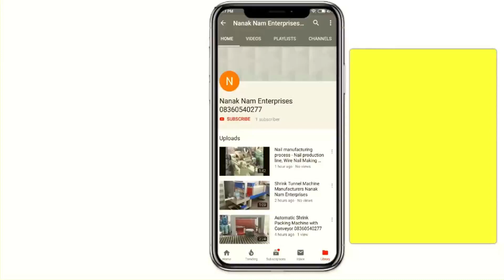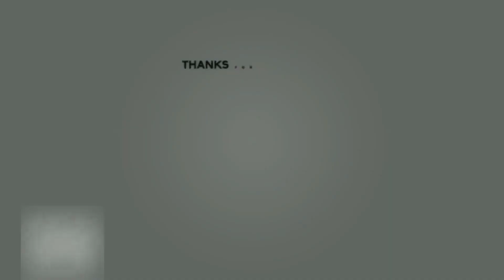SINGLE COLOUR FLEXO PRINTING MACHINE FOR CORRUGATED BOXES. M- 08360540277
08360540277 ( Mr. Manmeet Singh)